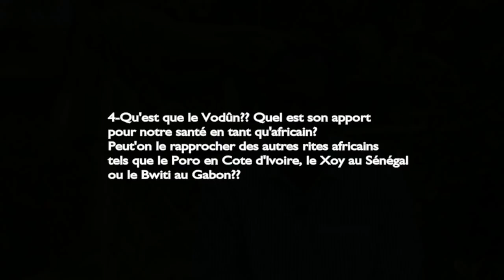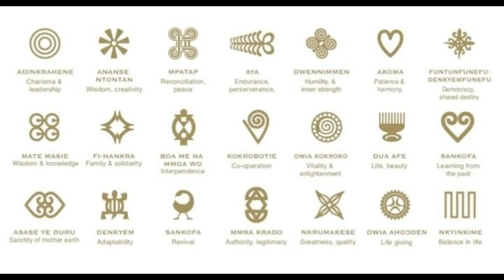Entretien avec Dr Erick GBODOSSOU I Dr HABIBTV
Bienvenue sur Dr HABIBTV, la santé africanement votre ^^

Il s'agit de la 1ere vidéo du volet "santé et traditions africaines"; notre invité est Dr Erick GBODOSSOU, Médecin, Tradipraticien et Prêtre Vodûn.

Il nous donne son sentiment et son avis sur la médecine actuelle, particulièrement en Afrique. Son Centre de Médecine expérimental de MALENGO à Fatick (Centre-Ouest du Sénégal) et l'apport de nos spiritualités endogènes pour une meilleure santé, de l'homme africain.

-Éthique, Science et Développement de Erick Vidjin Agnih Gbodossou:
-Le code de vie du primitif; sagesse africaine selon Ifa Tome 4:

Les contacts du Dr GBODOSSOU:
-Téléphone Cabinet (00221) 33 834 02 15

Montage vidéo: Marco TCHICOT